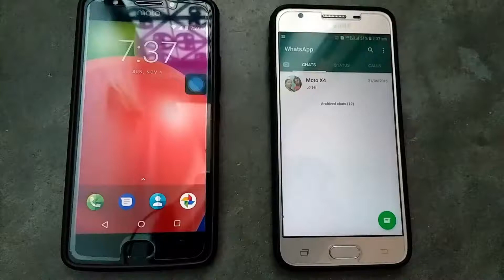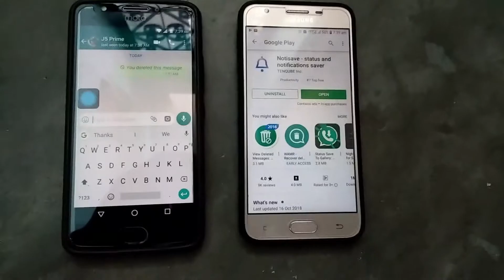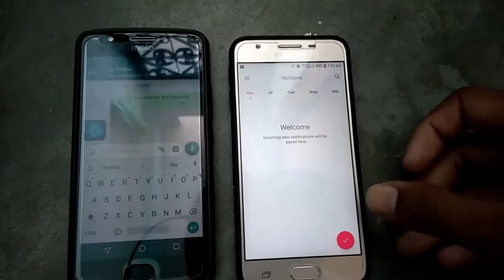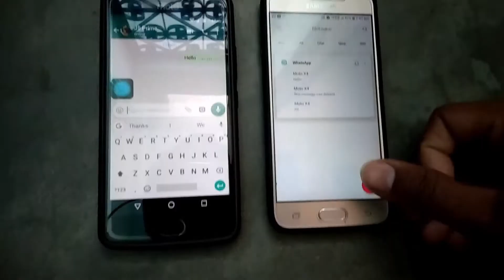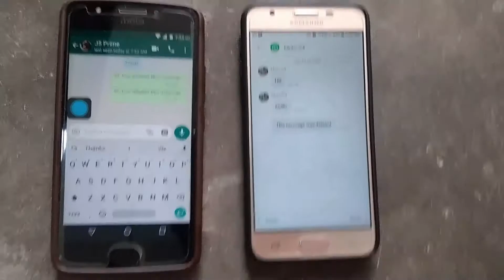How To Read Deleted Messeges On WhatsApp Messenger || See Deleted Messeges || The NinjaGuy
Read Deleted Messeges On Whatsapp - How To Read Deleted Messeges on whatsapp messenger || How to recover deleted messeges on whatsapp  in this video you will learn how to read messeges on whatsapp - this messege was deleted .

Regards
The NinjaGuy Video Productions .
The NinjaGuy is a channel where you find updated technology content .